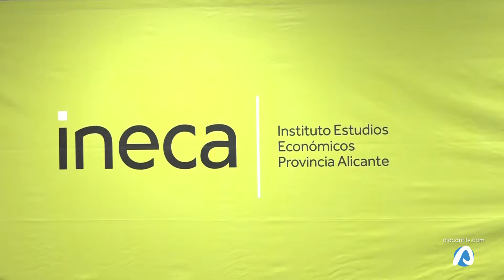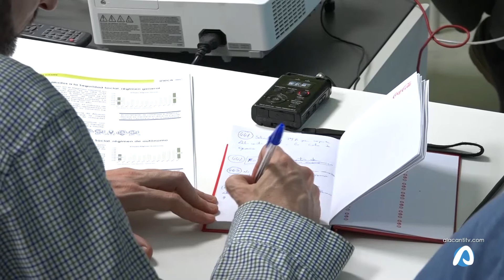Conclusiones sobre II Informe Trimestral de INECA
En Octubre el paro volvió a subir, datos, dicen los más pesimistas  nos devuelven a los números del 2012, donde España vivía el ecuador de la crisis. La comunidad Valenciana es la única comunidad que sufre un ligero descenso, aunque Alicante ha sufrido un aumento del un punto y medio por encima del paro de septiembre, con 2.069 desempleados más que lleva al total de 147 mil personas sin trabajo en la provincia; Hoy el instituto de estudios económicos de la provincia de alicante más conocido como INECA  ha hablado sobre estos datos que acabamos de conocer.